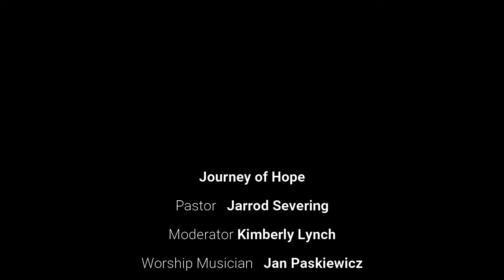Ask A Pastor (Message Only) 4.24.22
Pastor Jarrod fields questions from the congregation in this engaging message full of diverse questions.